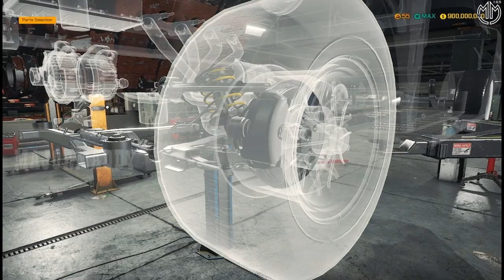CHEVROLET BEL AIR @ CAR MECHANIC SIMULATOR 2018 EPISODE 24 @MAJORMAHAANYT ​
Features of Car Mechanic Simulator 2018:

1. photo realistic graphics
2. 40+ cars to get your hands dirty with
3. 10+ tools to help you check out cars
4. 1000+ parts waiting for you
5. mix of randomly generated jobs to fulfill
6. Endless game play
7. Barn Finds, where you search for abandoned cars in barns - make sure to look there
9. Advanced Upgrades System (level up and spend your points to upgrades)
10. Path Test to test car suspension
11.Test Track to test car condition
12.Race Track to test car performance
13. Car Auctions where you can compete with other bidders and try to outbid them
15.Junkyard (scavenge for parts and rusty cars)